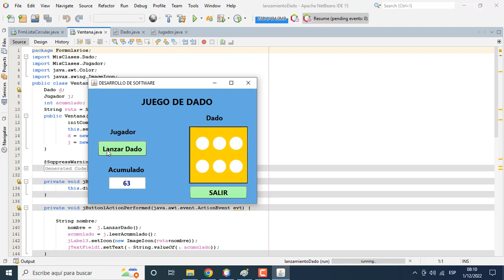PROGRAMA EN JAVA. Simular el lanzamiento de un dado,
PROGRAMA EN JAVA.
Simular el lanzamiento de un dado, acumular el puntaje que se va obteniendo. Usar clases en el desarrollo.SOLUCION.